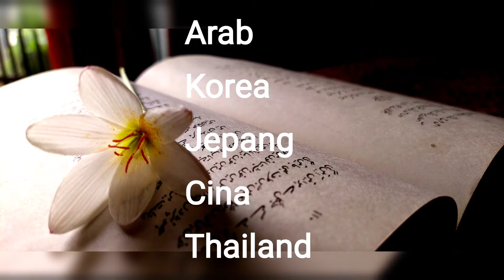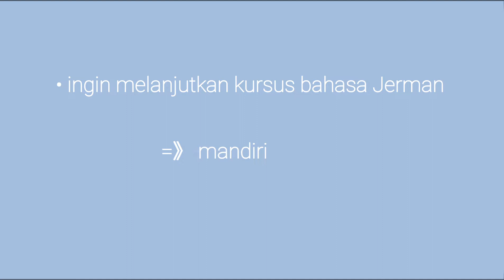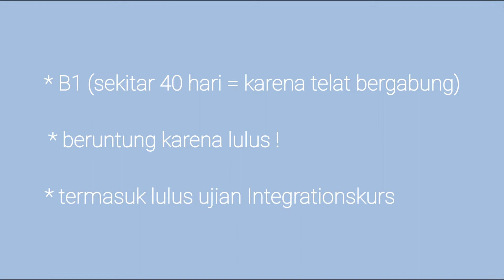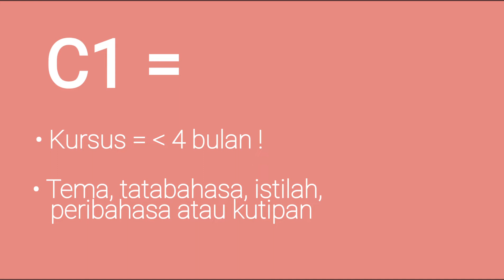Cara cepat bahasa Jerman | Semua juga bisa!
Horas temans!

Kali ini aku mau bagi pengalamanku belajar bahasa Jerman. Sebelum kalian jadi se-dungu aku, ada langkah tepat buat belajar bahasa asing satu ini.